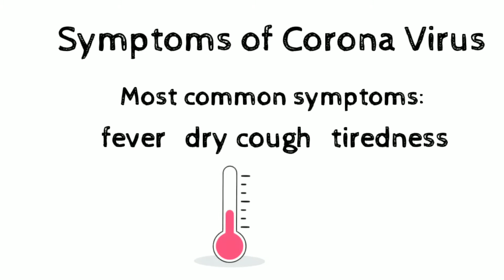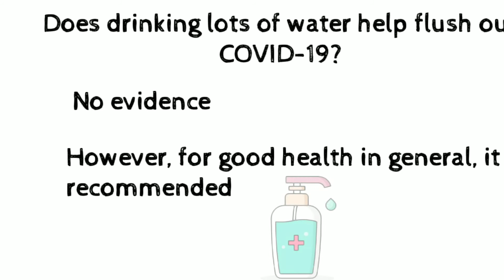nCovid 19 Awareness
Stay Home, Stay Safe, Stay Negative from Covid 19